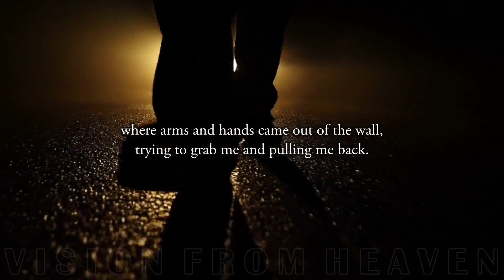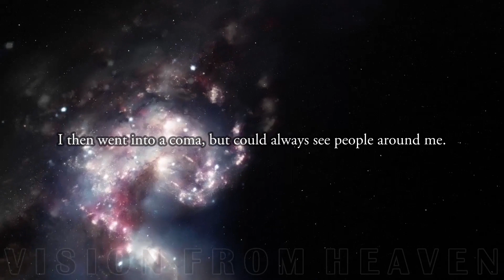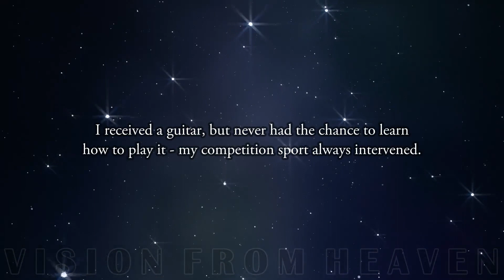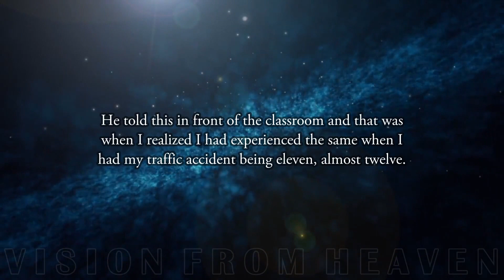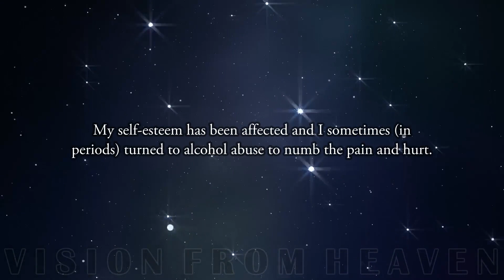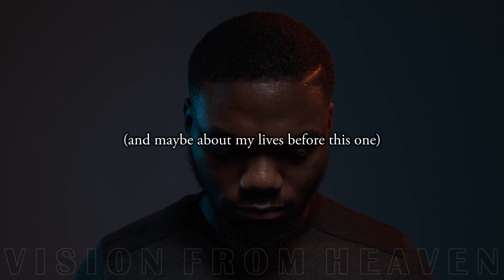I Died And There Were Hands Trying To Grab And Pulling Me Back | Near Death Experience | NDE